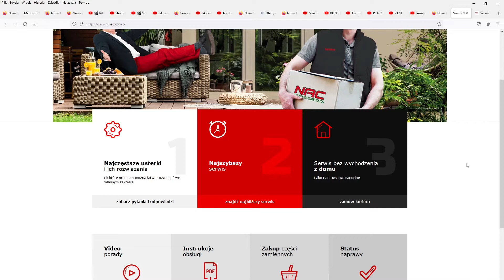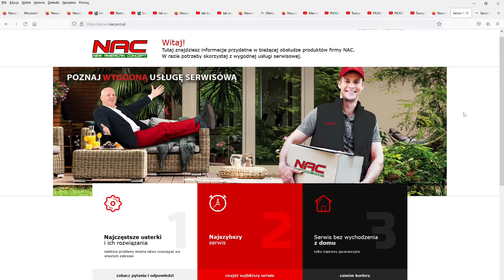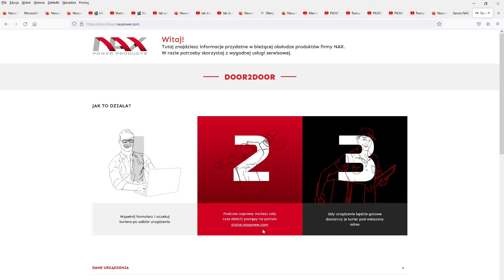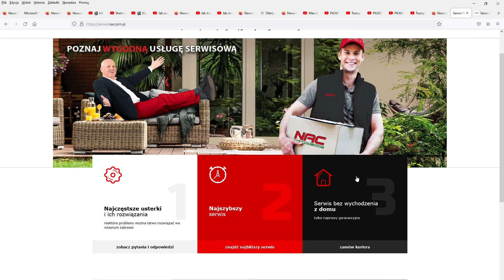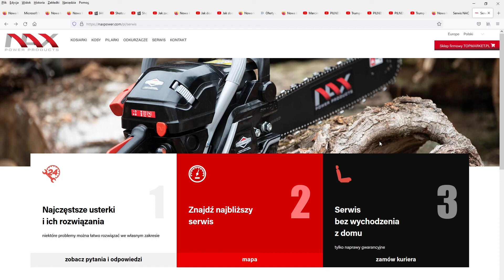# 7. Czy w serwisie NAC-a naprawisz NAX-a na gwarancji??